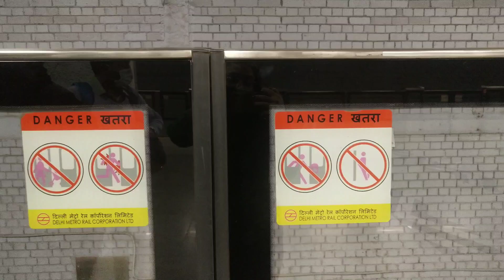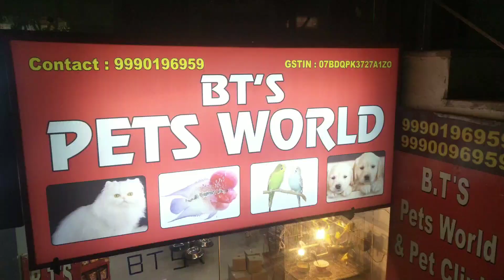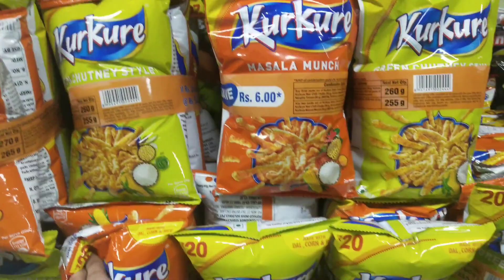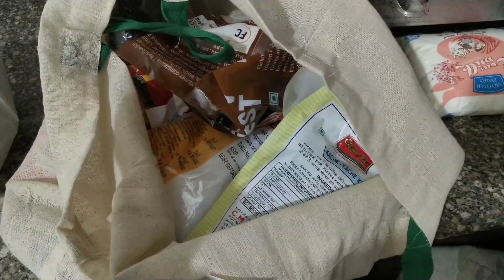I Went To AIIMS Delhi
Went To Delhi Aiims + Shopping

Note :
Everything you see in this video is created by the owner i.e Vidushee Parashar. Kindly , Do not copy any picture or video without my permission.